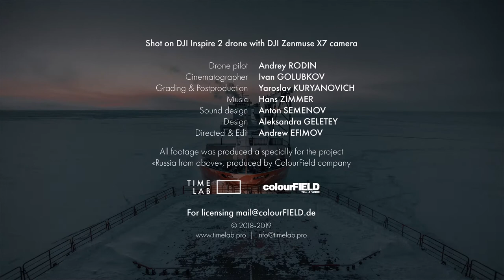Ice Breaker Short Animation Film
This video was shot in the Arctic Ocean in March 2018. For 7 days our crew passed through the Barents Sea to Karsky around the Novaya Zemlya archipelago on the nuclear icebreaker Yamal - we saw the northern lights and polar bears, watched the ships stuck in the ice being towed, and were very cold.
In the video you can see two Russian icebreakers - “50 Years of Victory” and “Yamal” with a capacity of 75,000 horsepower and a distinctive shark mouth, which appeared on it in 1994 during one of the children's humanitarian programs. According to legend, someone suggested drawing a smiling shark mouth on the nose to make it more fun for children. At present, Russia has the only nuclear-powered icebreaker fleet in the world. They are used to provide wiring ships in the ices of the Northern Sea Route in the freezing ports of the Russian Federation, research expeditions, rescue operations and tourist cruises.
In addition to the extreme weather conditions, the shooting was complicated by the fact that the icebreaker was always in motion. And if the drone was flying over the radar tower, the recording file was damaged.

Shot on DJI Inspire 2 with Zenmuse X7 camera in Prores 2.7K50FPS

Filmed a specially for the documentary "Russia From Above" produced by Colourfield.de